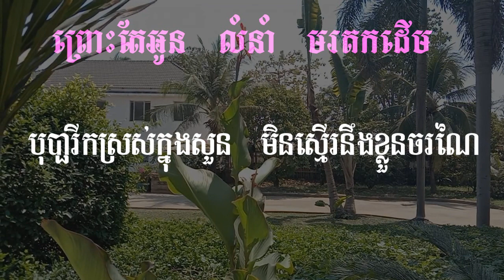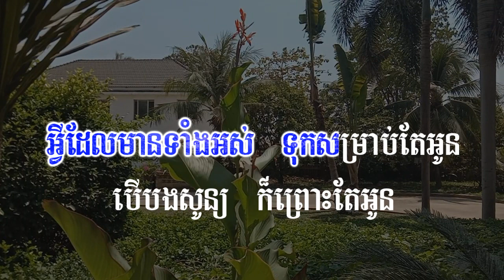ព្រោះតែអូន ភ្លេងសុទ្ធ _Because of you Pure music Cambodia Karaoke Version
Note: All my videos are belong to Na Leak, So I hope that, Everyone don't take my video for your business thanks!